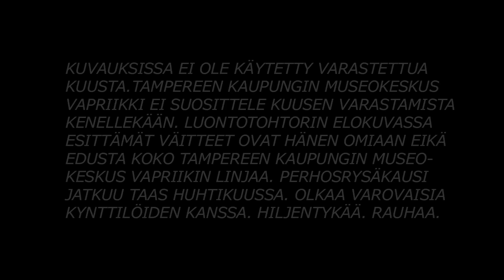Vapriikin joulutervehdys 2015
Iloista joulua ja onnellista uutta vuotta!